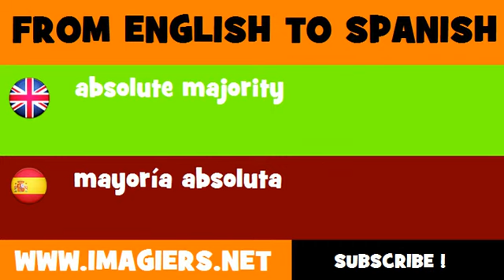ESPAÑOL = INGLÉS = mayoría absoluta